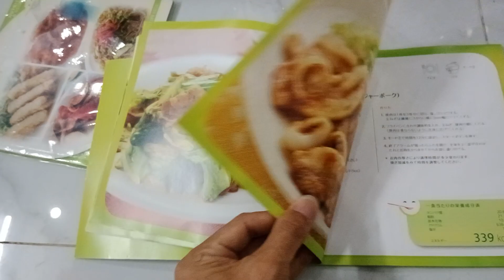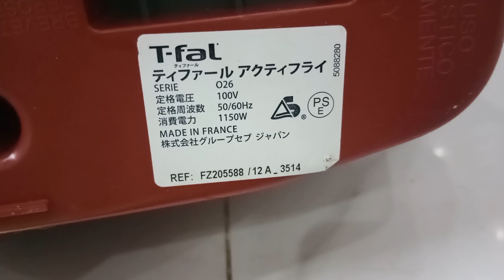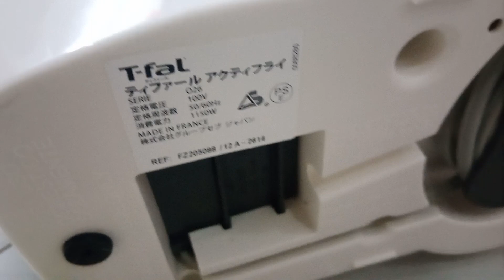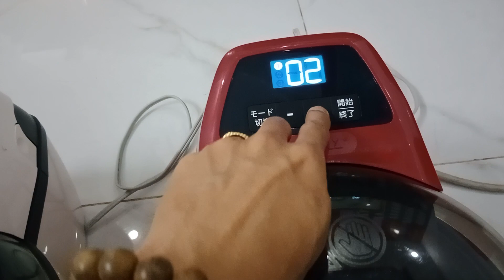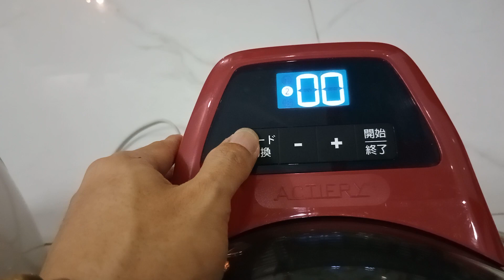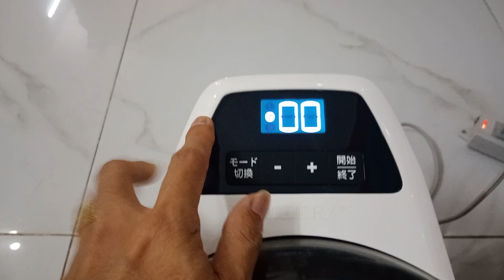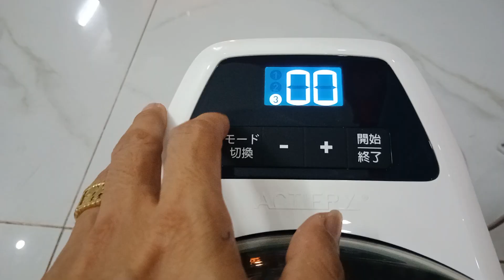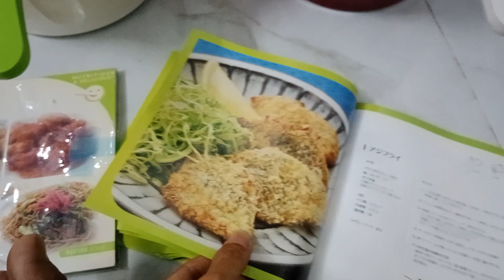Báo Giá 🇯🇵 Nồi Chiên Không dầu T-FaL (pháp) Hàng sử dụng Nội Địa Nhật Bản 🇯🇵 Zin 100% đã test OK 🇯🇵